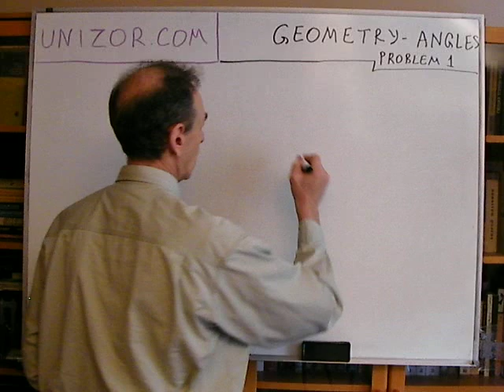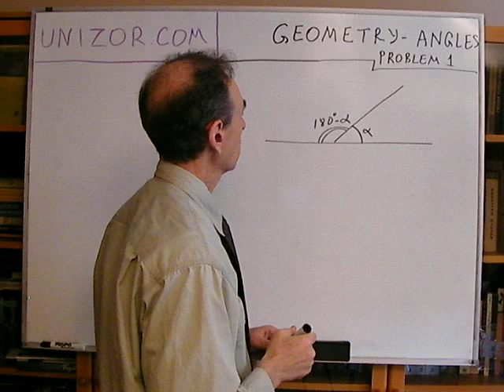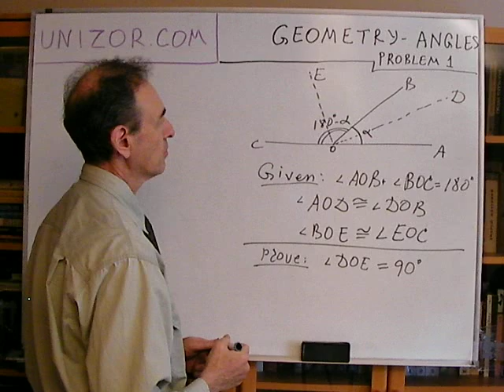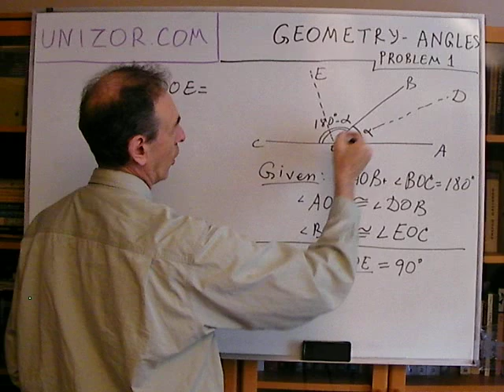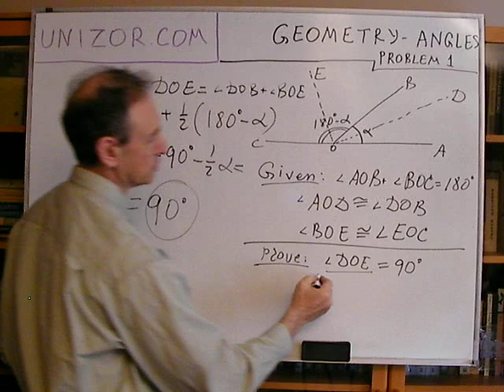Unizor - Geometry2D - Lines and Angles - Problem 1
Prove that bisectors of two supplimentary angles (their sum is 180 degrees) are perpendicular to each other.